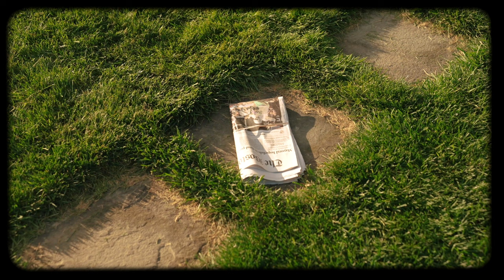Surfer Girl - Bag of Bones (Official Music Video)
"Bag of Bones" is from Surfer Girl's debut 5 track EP that released on May 7th, 2021 via Ineffable Records.

The debut album 'Sunrise' by Surfer Girl drops on September 16th, 2022!

Surfer Girl is wavy. Real wavy. As no stranger to the feel-good music scene, Surfer Girl is the latest artist project from the former reggae-pop duo Aer frontman, Carter Reeves. After sharing the stage with the likes of Dirty Heads, Sublime with Rome, Chance the Rapper, and Mac Miller, Carter made the long-overdue foray back into modern reggae music.

Surfer Girl is a genre-bending, pop-leaning beach party, ready to get and keep you moving. Drawing from psychedelic dub influences such as King Tubby, to more mellow artists like Jack Johnson, Surfer Girl has a little sauce for everyone. While the music is completely self-produced and self-written, Surfer Girl strives to deliver a sense of community with his music.

If you’ve never seen him perform live, prepare yourself for stage-shattering energy, and an all-around good time. Just like the legends of reggae music, Surfer Girl isn’t afraid of tackling some divisive, personal, and introspective issues in his lyrics, with his main focus being to bring us all back together. “Let’s find some common ground, and let’s jam.”